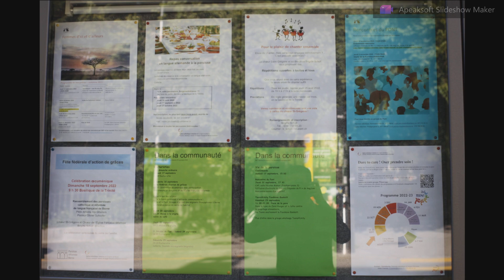Dreifaltigkeitskirche, Bern (1) - Церковь Святой Троицы, Берн (1)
Die Dreifaltigkeitskirche Bern ist eine römisch-katholische Basilika an der Taubenstrasse 6 in Bern. Die Dreifaltigkeitskirche wurde 1896 bis 1899 auf Initiative des 1876 bis 1906 in Bern als katholischer Stadtpfarrer und danach als Bischof im Bistum Basel tätigen Theologen und Kunsthistorikers Jakob Stammler erbaut. Sie wurde wegen ihrer Bedeutung als «hervorragendem Ort der Gottesverehrung und Frömmigkeit...», des Baustils sowie ihrer Ausstattung am 6. April 1956 im Auftrag von Papst Pius XII. zur Basilika minor ernannt.